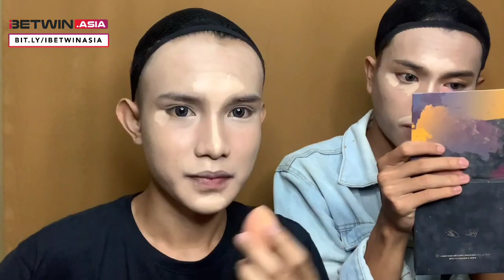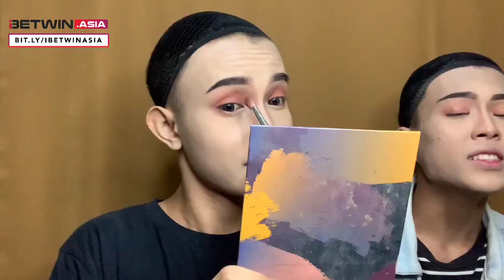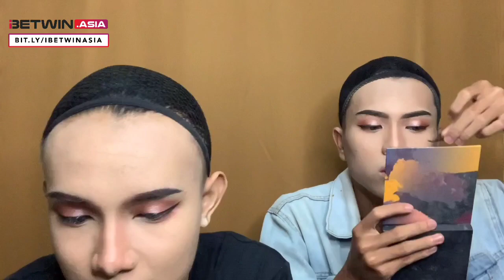Cantik berbatang || azkha tegar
HAI SEMUANYA!

cantik tapi berbatang? apa sih. kepo yak? wkwkwkw
gas tonton sampe akhir

I hope you guys enjoy this video as much as i enjoy making it! much love :D
jangan lupa pada comment, like dan subscibe ya!!!
dan jangan pada lupa comment dibawah~
kasih ide juga buat konten apa lagi yang kalian pengen azkha bikin disini ya :)